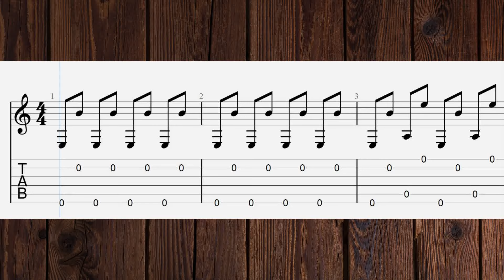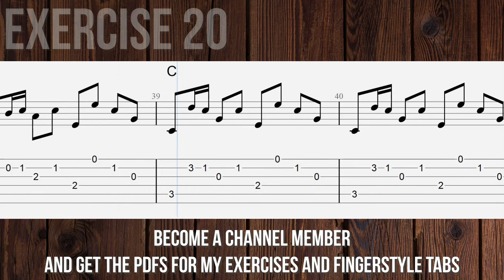20 Travis Picking Exercises - Essential Fingerstyle Technique For Beginners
🔥 What Is Travis Picking? 🔥
Travis Picking is a fingerstyle technique that originated from Merle Travis and has been widely popularized in various styles of acoustic guitar playing. The technique involves playing a steady bass pattern with the thumb while the other fingers play the melody or harmony. It’s an essential skill to add dimension to your guitar playing and master the art of fingerstyle.

🤔 Which Fingers to Use? 🤔
For these exercises, you'll need to allocate specific fingers to specific strings for the most effective Travis Picking practice:

Thumb (T): E, A, D strings
Index Finger (I): G string
Middle Finger (M): B string
Ring Finger (A): High E string

🎼 PDF Download! 🎼
Don't forget, you can download the accompanying PDF guide with all the exercises! It's a fantastic resource to have on hand as you practice.